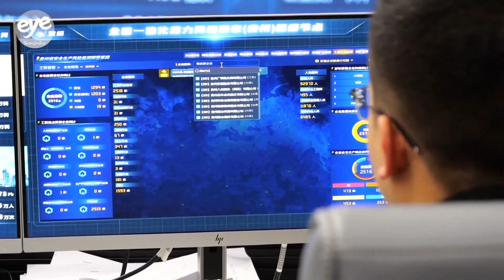Cross-regional computing project fuels China's high-quality development over past five years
China ranks second in the world both in total computing capacity and intelligent computing capacity.

During China's 14th Five-Year Plan period from 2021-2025, the country has successfully advanced it's 'Eastern Data-Western Computing Project' in which large data centers in sparsely populated western China provide stable and, increasingly, green computing services for the country's heavily populated eastern regions.